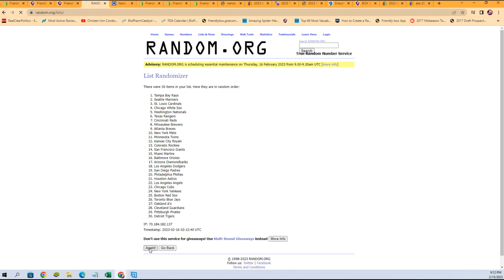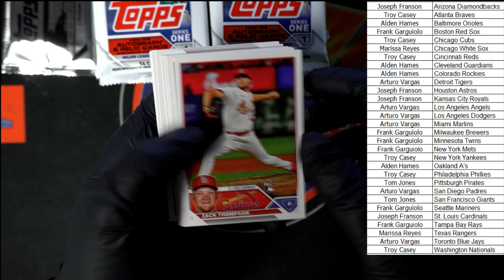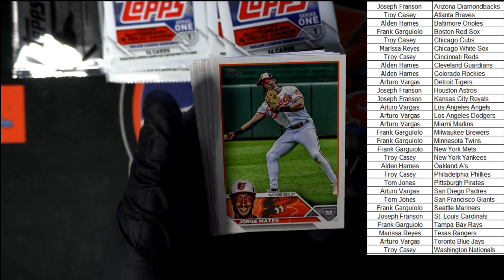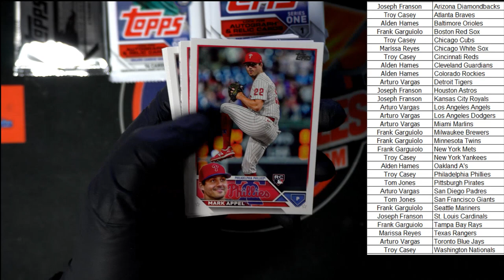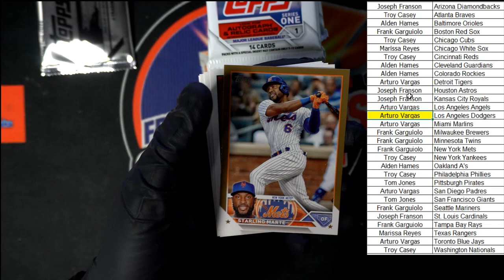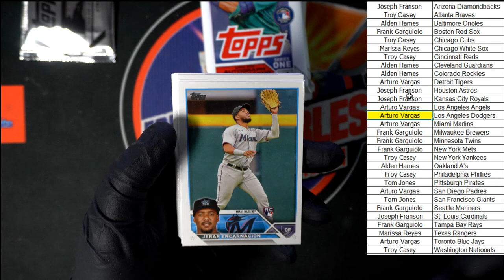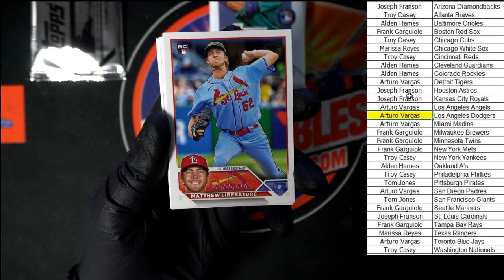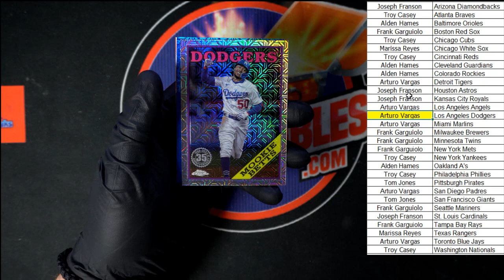2023 Topps Series 1 Baseball Hobby ID 23S1HOBBY118